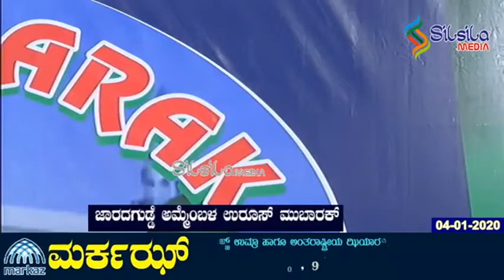Burda Majlis Kannada Song Ammembala Jaradagudde Uroos 2020